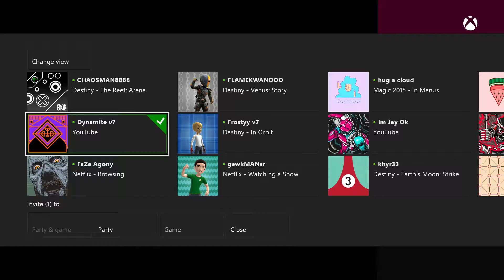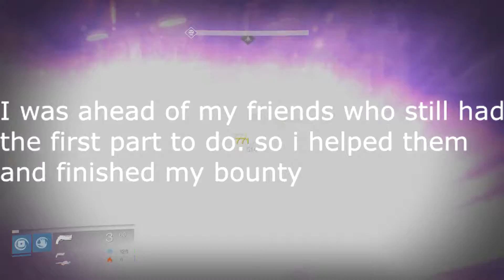House of Wolves Full Quest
A full playthrough of me finishing the House of Wolves Quest/Story missions. Sorry if the video freezes or the audio was off. when i was recording, i recorded in parts so something was rendering while recording. Also i made the video look a lot better than before. But it took my PC almost a full day to finish rendering. Hope you Enjoy!! (I'm probably not using the same settings as i used before, simply for the fact it takes too long to render and too long to upload)